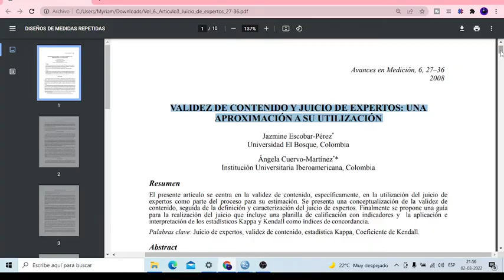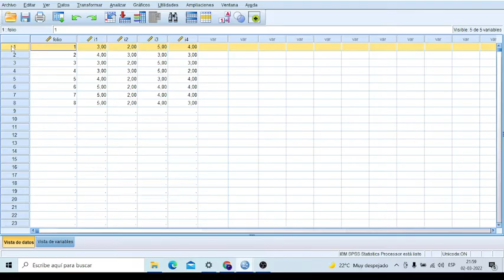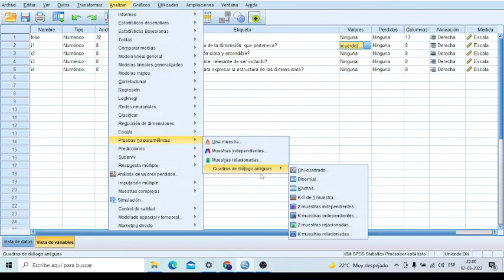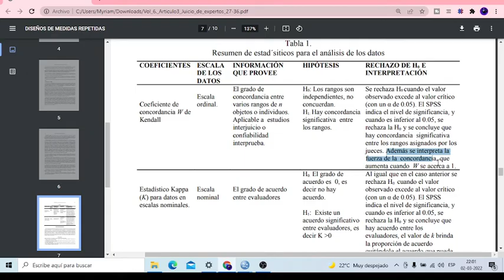SPSS W de Kendall Concordancia entre juicio de expertos.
la W de Kendall es una prueba no parametrica muy usada en evaluación por criterios de jueces que ve la concordancia  entre sus criterios de expertos o evaluadores. Soy el profesor Javier Villar, docente de Metodología.Brindo asesoría en Tesis y SPSS +51‪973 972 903‬